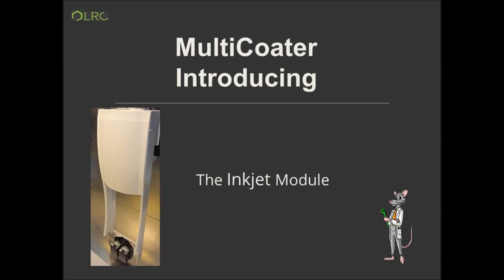MultiCoater - Thin film coating with Inkjet technology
Explore the unique properties of the inkjet technology, also found in a desktop printer. With plug and play, it’s easy to coat flat and tubular substrates. Coat small, and accurate dimensions without the need for masking.